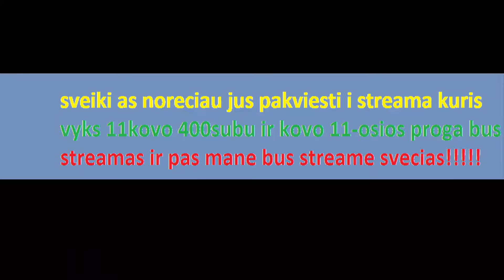Call of Duty 4 Modern Warfare #10 misija lietuviskai DEMESIO ZIURETI VISEIMS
streamas prasides 16:00 ir vyks 2val

kam idomus steam tikrasLIETUVIS1
GTA V socal club tikrasLIETUVIS1